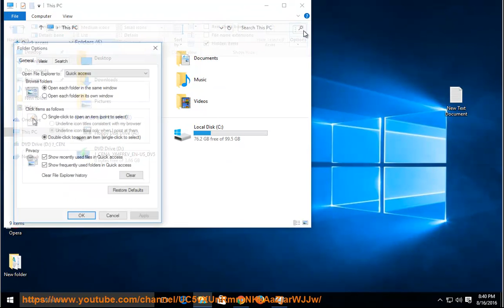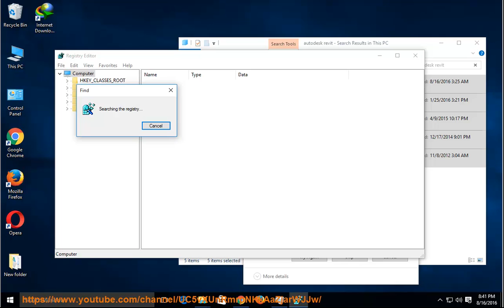How to Uninstall Autodesk Revit Interoperability for 3dx Max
This vid explains how to uninstall Autodesk Revit Interoperability for 3dx Max manually. Plz use this app uninstaller PRO@ if you are having trouble doing so. Learn more? Read

Uninstall Autodesk Inventor Server Engine for 3dx Max
Uninstall Autodesk 3ds Max 2017
Uninstall Autodesk Material Library 2015

PS: Autodesk Revit Interoperability for 3dx Max was made by Autodesk Inc. @